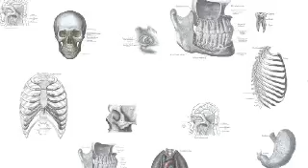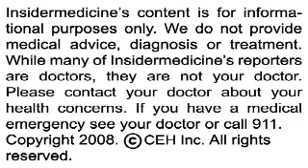Insidermedicine in 60 - May 26, 2008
From London - According to research in the Lancet Oncology, gum disease raises the risk of cancer. In a study of nearly 50,000 men, those with gum disease had a 14% higher risk of developing cancer. In those who didn't smoke, the risk was 21%. Gum disease raises the risk of lung cancer by 36%, the risk of kidney cancer by 49% and the risk of pancreatic cancer by 54%.

From Toronto - Using antipsychotic medication in those who are demented may lead to adverse reactions, according to research in the Archives of Internal Medicine. In a study of over 40,000 patients with dementia, those taking antipsychotic medications were 2-3 times more likely to develop an adverse event that required admission to hospital. Nearly 1 in 6 people admitted to nursing homes are prescribed antipsychotic medication within 100 days of admission.

And finally, from Texas - The American Heart Association recommends that everyone with high blood pressure own a home monitor in order to perform regular pressure checks. Home monitors, available for as little as $50 to $100, can help doctors prescribe blood pressure medications more accurately. Hypertension is a leading cause of heart attack, stroke and death, and affects about 72 million Americans.